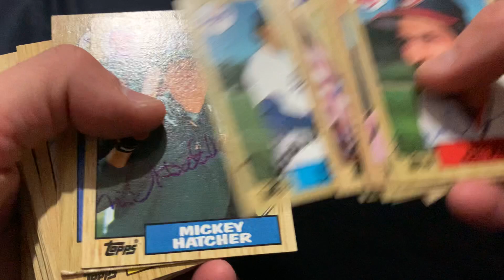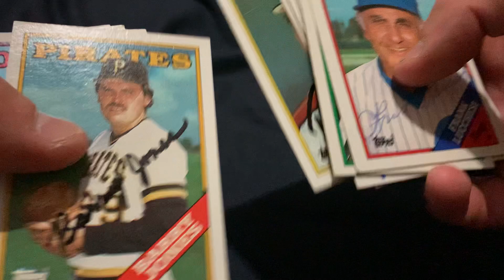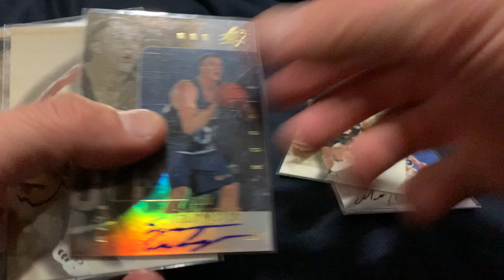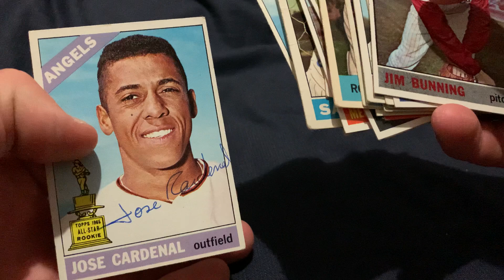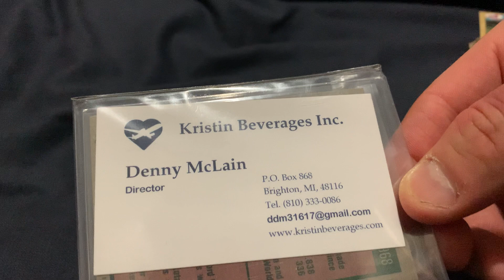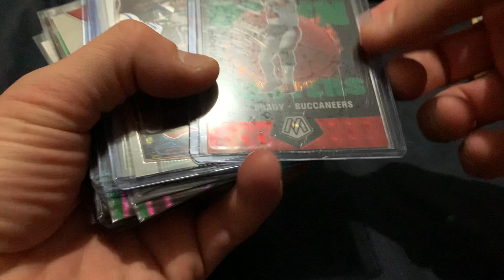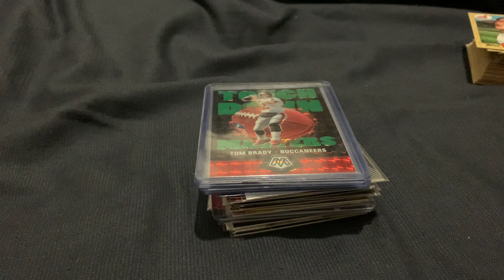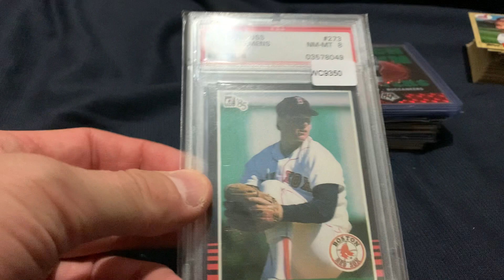Recent pickups episode #2. Tom Brady, autographs, etc..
Most recent pickups from eBay.